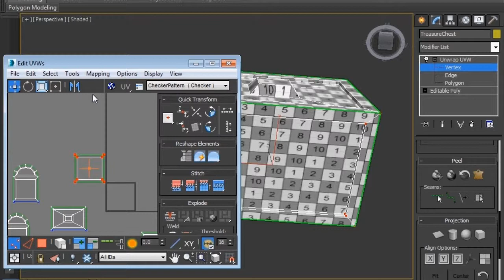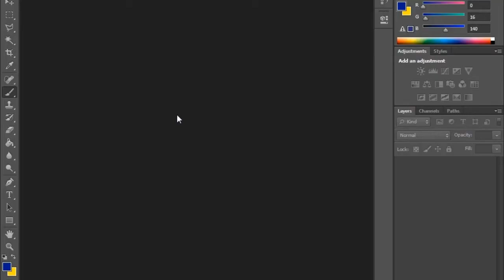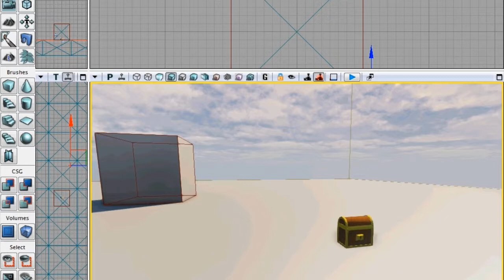Treasure Chest Game Asset - Time Lapse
This short time lapse demonstrates the process a simple game asset goes through to arrive in your game.

This time lapse shows a user modeling a simple treasure chest from a primitive, uv mapping the treasure chest, texturing the treasure chest in Photoshop, and finally bringing the finished asset into the UDK Development Kit.